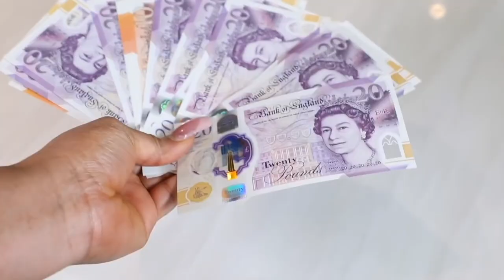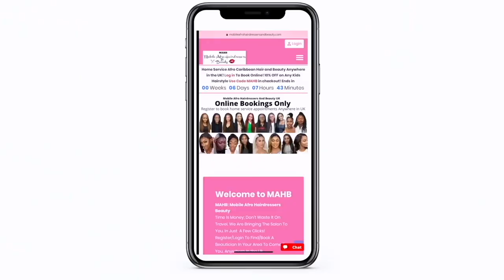JAMAICA JERK CHICKEN👉 COOKWITHCHIANDFAMILY| LONDON LIVING🇬🇧 JAMAICA RICE AND PEAS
MY HAIR AND MAKEUP YOUTUBE CHANNEL😍